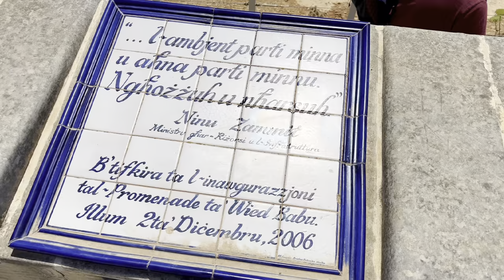RAJ NA ZIEMI ❤️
[link afiliacyjny]